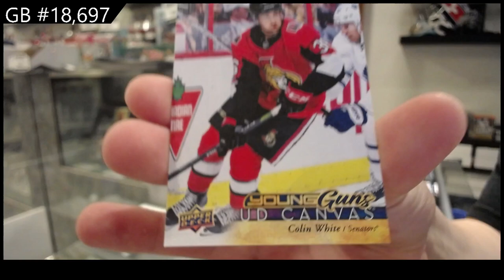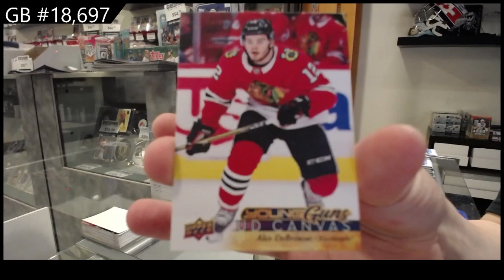17-18 Upper Deck Series 1 Hockey 2 Box Retail Break - C&C GB #18,697